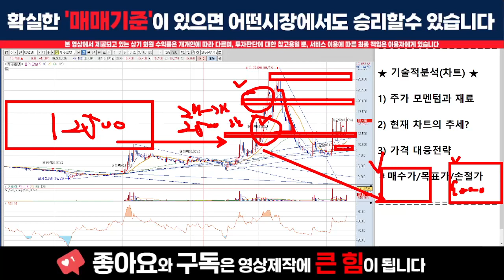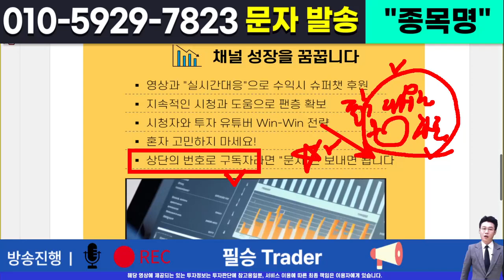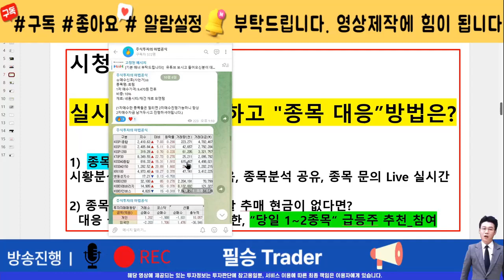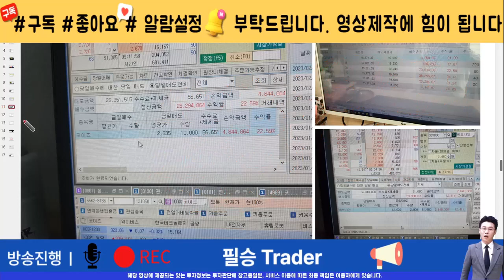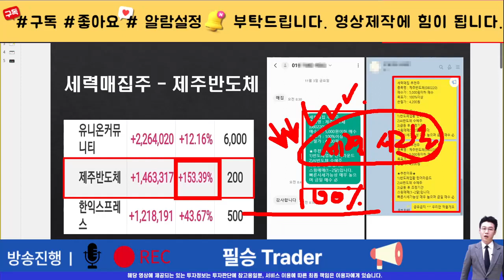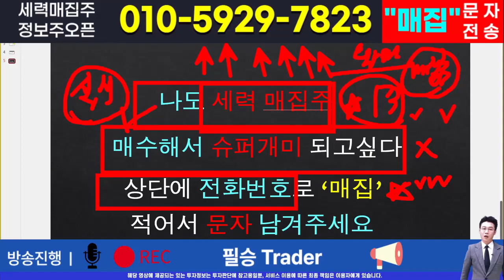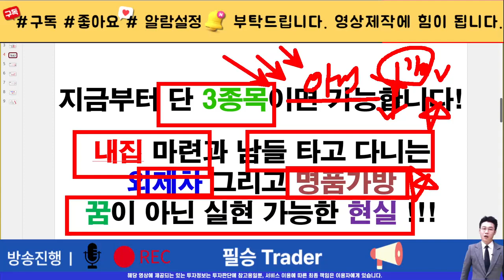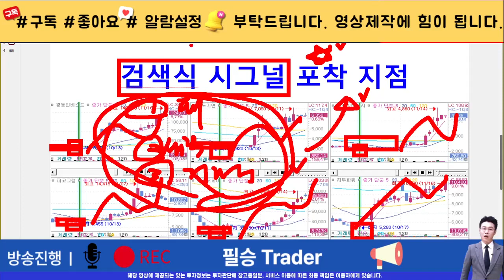[주식]제주은행 - 겁먹고 있다면 클릭하라! 걱정하고 있다면 당장봐라!